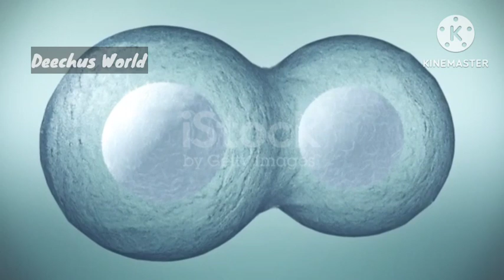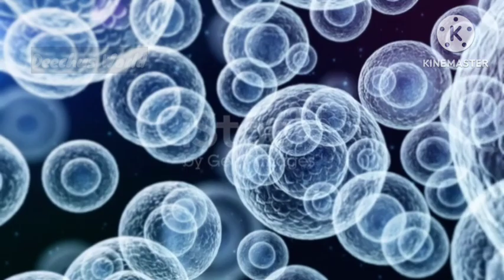Common Mistakes done by both the Partners While Trying to Conceive | Stress in Husband and Wife